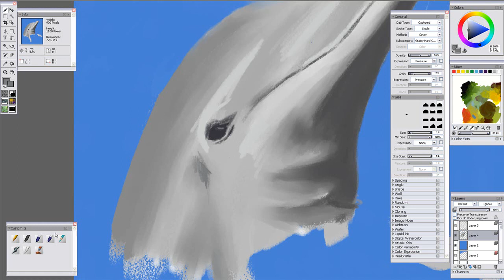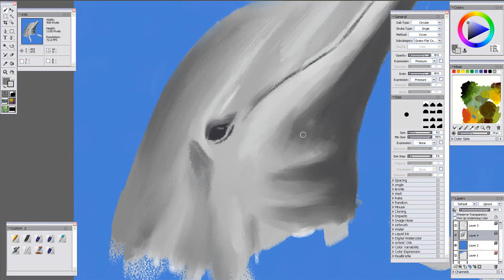Dolphin paint - Corel Painter Part 01 (HD)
Dolphin paint in Corel Painter. Used reference image I found on Internet. I had some problems with recording video so the first steps are gone :-) I hope you enjoy this video. Secodn part will post soon. Hope in few days.

Corel Painter:
sketching pencil 3
chunky oil pastel + soft oil pastel
blender - grainy water